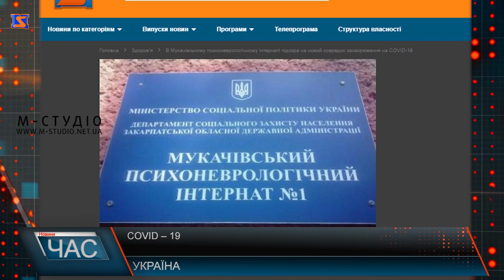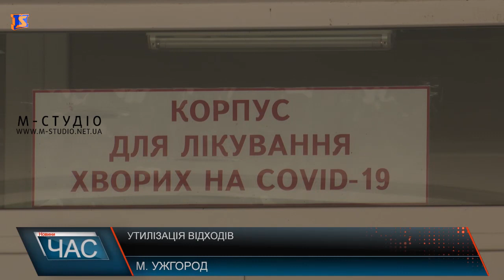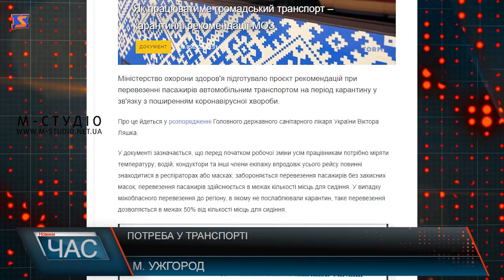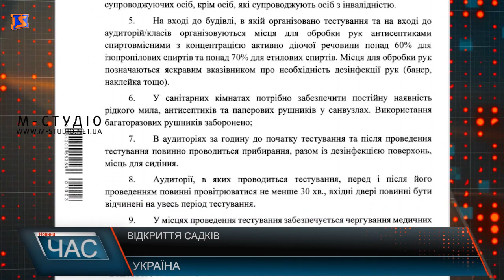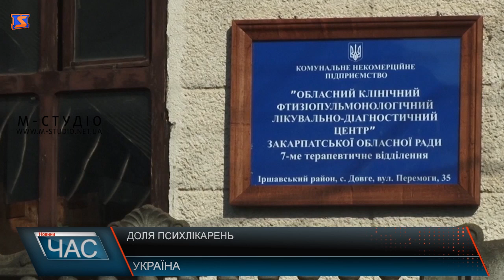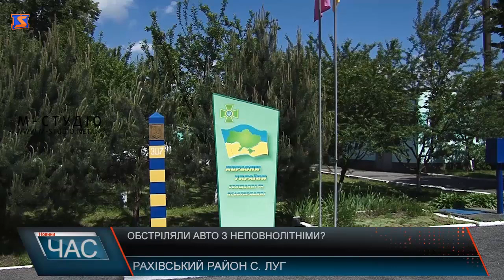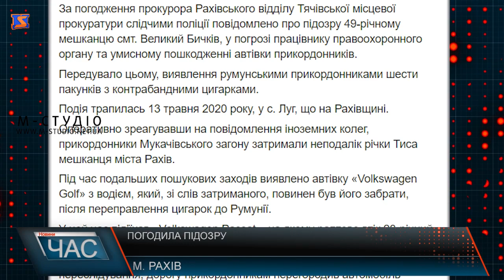Програма “ЧАС”. Hовини Закарпаття за 19 травня 2020 року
В очікуванні. Робота громадського транспорту
Небезпека поруч. Обережно, кліщі!
Гучна справа. Прикордонники проти контрабандистів
Закарпатська мінералка. Шаянська зникла?
Протидія коронавірусу. Волонтерський рух
Готовий приймати відвідувачів. Оновлений парк